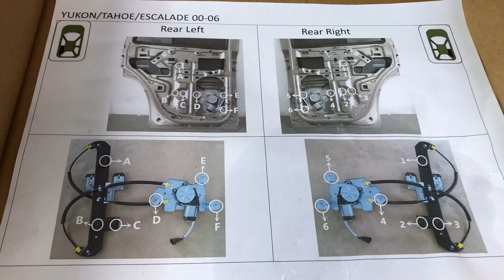Let’s fix a window motor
Fixing a power window motor.